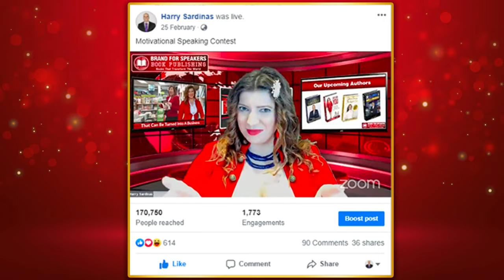Build A 9 Figure Franchise Business - John Hewitt and Lily Patrascu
John Hewitt is a 9 figure franchise owner, with two companies worth $500 million each, establishing them among the top 100 retail chains in the U.S. Over his career, he has created over 1,000 millionaires and recruited 5,200 franchisees, making a significant impact on the franchise industry. In 2018, he founded Loyalty Brands, expanding it to eight distinct brands within just six years. John's relentless drive and focus on building a nine-figure franchise business have set him apart as a leader in the entrepreneurial world.

John T. Hewitt Founder & CEO of Loyalty Brands, having previously founded both Jackson Hewitt and Liberty Tax Service, John has used his 55 years of tax experience and remarkable business acumen to develop the next stage in his unmatched franchise success: Loyalty Brands. He’s the foundation on which our company’s foundation is built.
Loyalty Brands is a synergistic group of franchise businesses and services designed to work together to help the franchise buyer prosper both quickly and over the long term. Decades of documented franchise and business success have enabled Loyalty Brands to develop a business system that drives customer loyalty, repeat business, and financial stability. The proven systems allow a franchise business to run smoothly and efficiently while achieving consistent, measurable growth.
John founded Loyalty Brands in 2018 and has grown it from zero brands to seven in six short years. The Loyalty Brands family includes ATAX Tax Service, Ledgers, The Inspection Boys, Zoomin Groomin, Little Medical School, CR3 American Exteriors, and Loyalty Business Brokers. Each of these franchise concepts are easily knitted together to provide interested prospects and current franchisees a portfolio of businesses that are exciting for them to consider.
Under John’s leadership, Loyalty Brands is thriving. The company is aggressively seeking new franchisees, area representatives, and other emerging franchise brands to join the team.

Timestamp

0:00 Introduction
0:39 Founding and Growth of Loyalty Brands
1:37 Key Secrets to Success
2:03 Building a Nine-Figure Franchise
3:03 Webinar Insights
3:43 Top 10 List for Entrepreneurial Success
5:18 Continuous Improvement and Listening
6:26 Hard Work and Culture Importance
8:42 Exceeding Customer Expectations
9:26 Biggest Mistakes Avoided
14:58 Franchise System Standards
17:33 Awakening to Titanic Power
22:02 Message to Entrepreneurs

Lily Patrascu is an ultra-creative book publisher and personal brand strategist for thought leaders, CEOs, luxury influencers. As an influencer, bestselling author, copywriter, global speaker, she supports busy entrepreneurs to find their message and share it with millions of people.

Feel free to connect with me or find out more about my book publishing/influential entrepreneur events/speaking/ projects I am launching a few collaborative books: on property wealth strategies, confidence, millionaire secrets, health tools, AI, and seeking influencers with large communities to promote their expertise with the books. I can help you write/ghostwrite and publish your books in 90 days.

If you want to be featured on this podcast, and you're a successful entrepreneur able to share about how you grew your company, book your spot

Build A 9 Figure Franchise Business - John Hewitt and Lily Patrascu If you are looking for Build A 9 Figure Franchise Business - John Hewitt and Lily Patrascu, then watch this video to learn everything you need to know about Build A 9 Figure Franchise Business - John Hewitt and Lily Patrascu